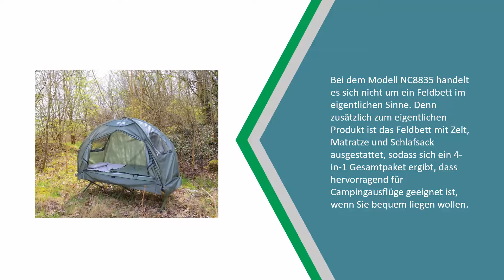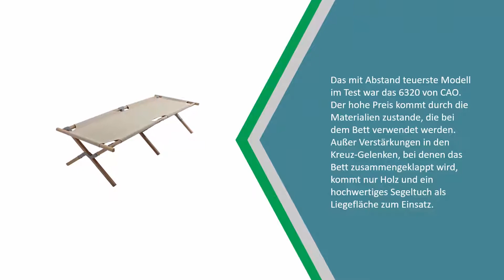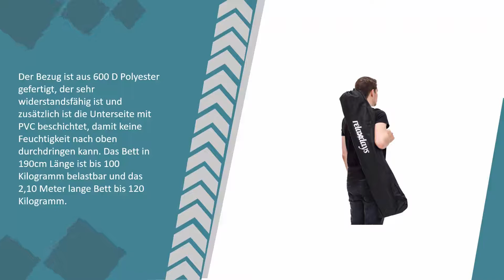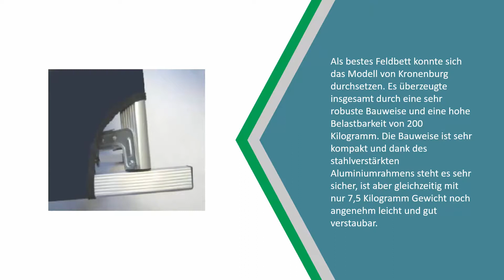Beste Campingbett Test 2021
Hier ist die Liste von 5 Beste Campingbett Test.

1. Kronenburg XXL Campingbett Feldbett 210 cm

2. normani US Army Alu Feldbett oliv verstärkt

3. Relaxdays Feldbett mit Seitentasche

4. Cao Camping Feldbett, Holz

5. Semptec Urban Survival Technology Feldbett Zelte